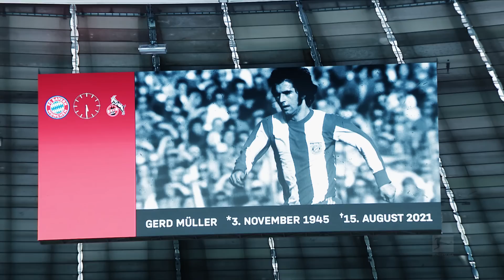Gnabry To The Rescue | Bayern München - 1. FC Köln 3-2 | Highlights | Matchday 2 – Bundesliga 21/22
FCBKOE | Enjoy this match movie from Matchday 2!

Watch the Bundesliga highlights of FC Bayern München vs. 1. FC Köln from Matchday 2 of 2021/22 season!

Goals: 1-0 Lewandowski (50'), 2-0 Gnabry (59'), 2-1 Modeste (60'), 2-2 Uth (62'), 3-2 Gnabry (71')

We’ve seen another Matchday full of unmissable Bundesliga drama. Don’t miss any highlights from Germany’s football league! The Official Bundesliga YouTube channel gives you access to videos about the greatest goals, best moments and anything else you should know about.